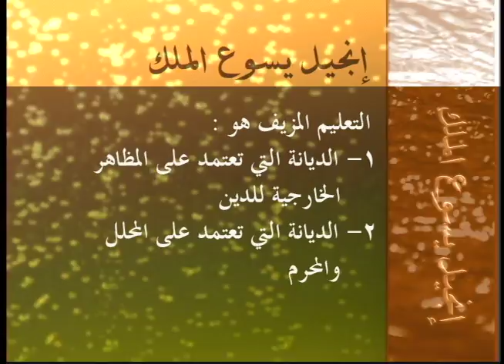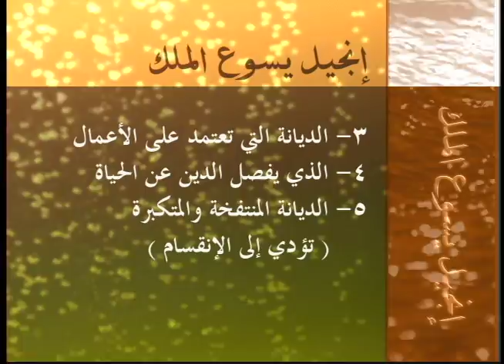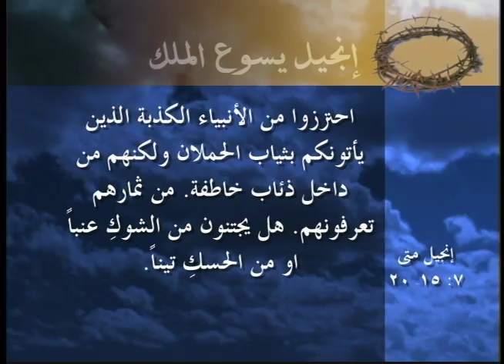23 الأنبياء الكذبة والتعاليم المضلة